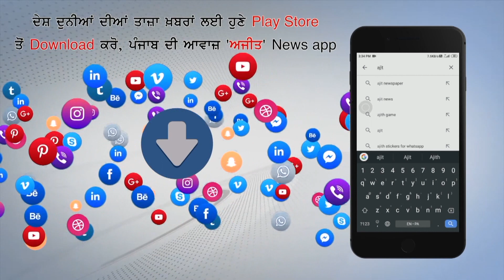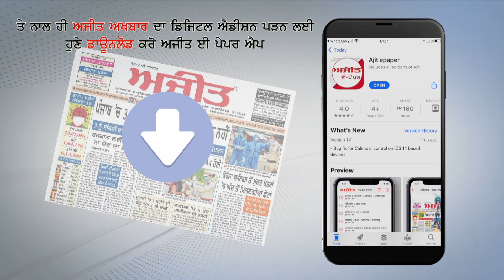ਮਨੀ ਐਕਸਚੇਂਜਰ ਦੀ ਦੁਕਾਨ ਤੋਂ 4 ਲੱਖ ਦੀ ਨਕਦੀ ਲੁੱਟ ਕੇ ਲੁਟੇਰੇ ਫ਼ਰਾਰ